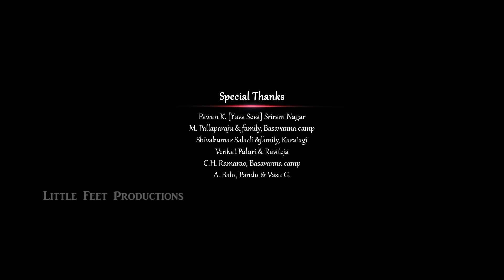Yaana (ಕನ್ನಡ),It’s not a love story A struggle of every guy..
Wirally ll Shree ,Anil Raj,Jeevan, Raghavendra, RajKumar,Ajay Ejjada,Vijay,Mahanth,Kesava Kiran,Sanketh Productions.

Sanketh & Littlefeet Productions
Direction- Shree
Producer- Anil Raj, Jeevan Kakarla
DOP- Vijay Kumar (SVK)
Editing & VFX -  Ajay Ejjada
Music (Song) - Mahanth Neel
Music (BGM) - Kesava Kiran
Lyrics- Shree
Singer- Vishal Reddy
Screenplay: Shree & Raghavendra Bobby